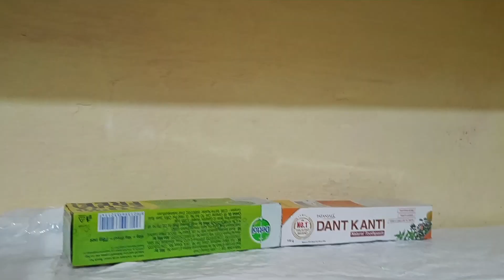vlo cisfఊరి నుండి వచ్చిన తర్వాత నేను చేసిన మొదటి పని.. HOUSE Cleaning 🏠//kitchen cleaning//home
ఊరి నుండి వచ్చిన తర్వాత నేను చేసిన మొదటి పని.. HOUSE Cleaning 🏠//kitchen cleaning//home